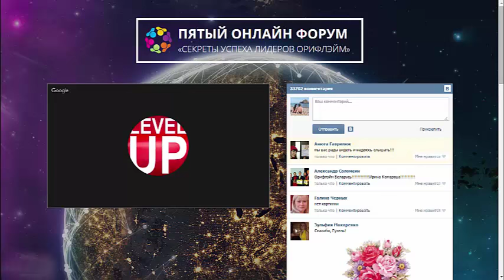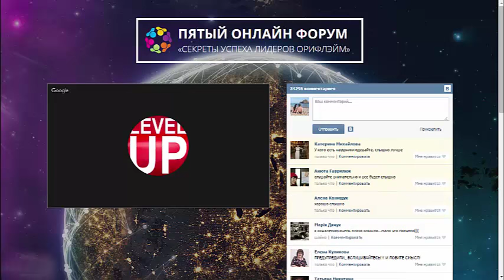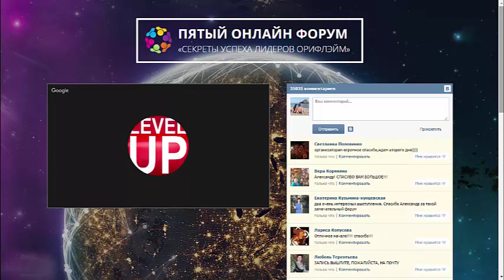Пятый Онлайн Форум День1 Ирина Комарова